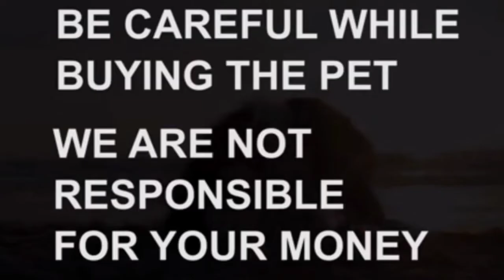Golden retriever male adult dog for stud service|8328179907|Hyderabad|dog market in Hyderabad